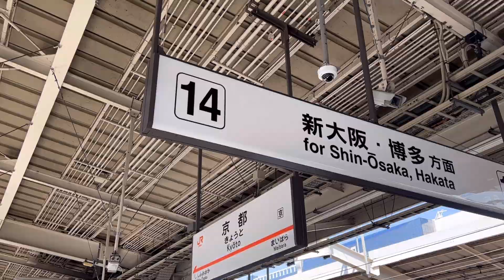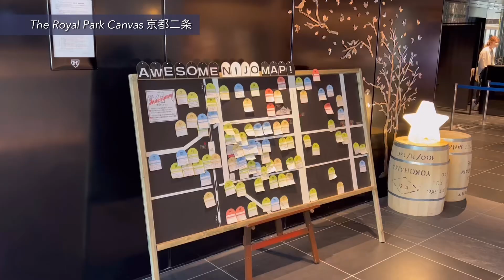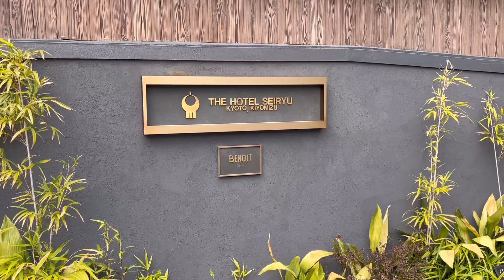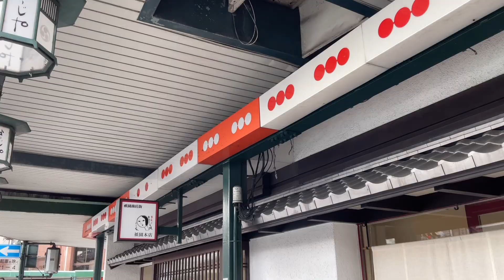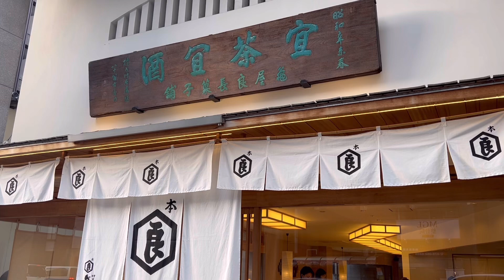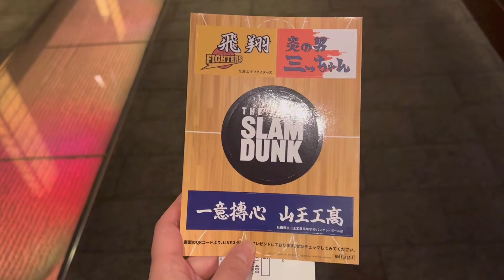vlog 京都 | day1 | ご褒美ランチと産寧坂散策|ブノワ京都🍷🍽️| ロイヤルパークキャンバス京都二条| 亀屋良長🐇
休暇を取って８日間の京都の旅に出ました。